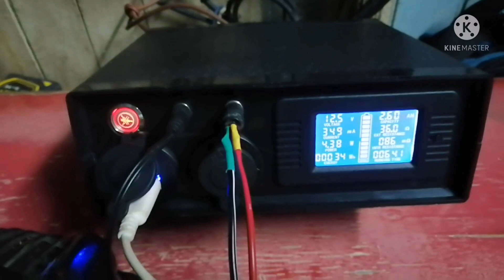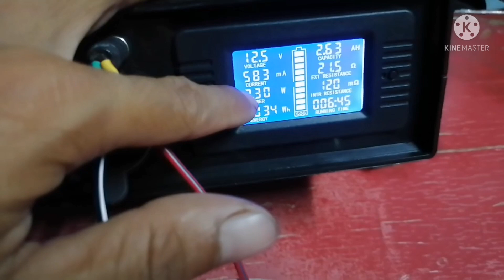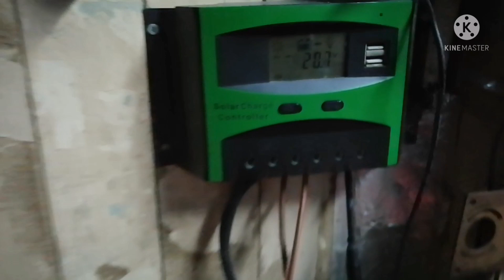D.i.y fan using cellphone stand.. paano gumawa? at load test ng mini portable.